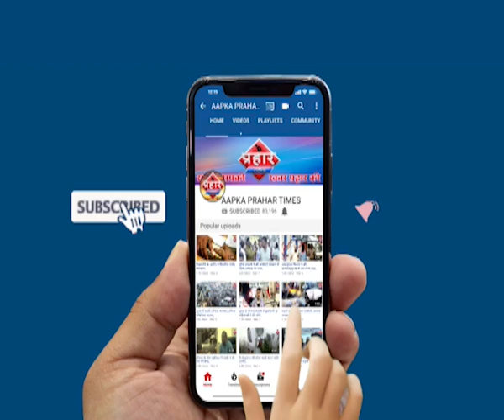फ्लाई ओवर से नीचे गिरा ट्रक चालक ने लगाई छलांग |islamuddin khan | Aapka Prahar Times -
फ्लाई ओवर से नीचे गिरा ट्रक,चालक ने लगाई छलांग |islamuddin khan,
मुम्बई के विले पार्ले में भयानक सड़क हादसा

फ्लाई ओवर से नीचे गिरा ट्रक,3लोग जख्मी,